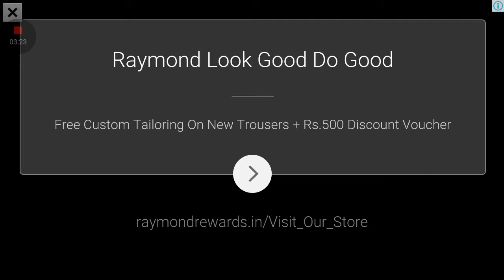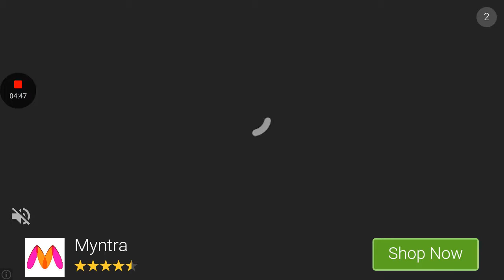Slither. io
Slither